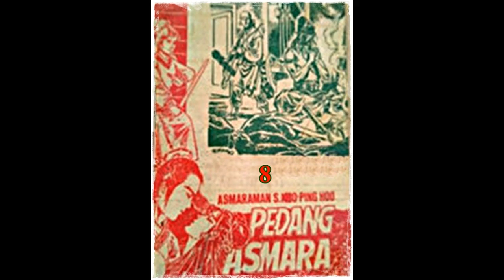Seri Cerita Silat Pedang Asmara Jilid 8